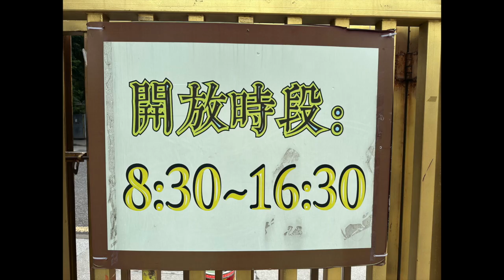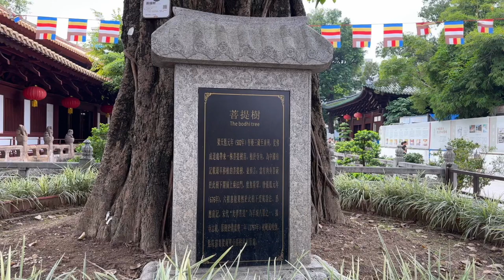Guangzhou Guangxiao Temple (Thing To Do In Guangzhou Part 4)